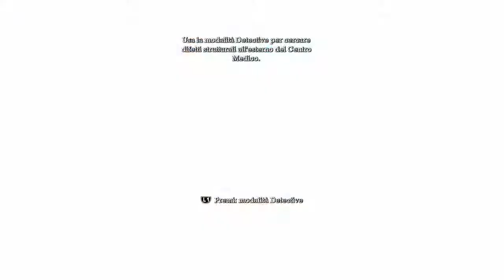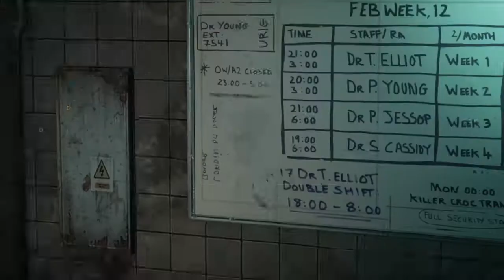Batman: Arkham Asylum - Parte 5 [Walkthrough/Ita]